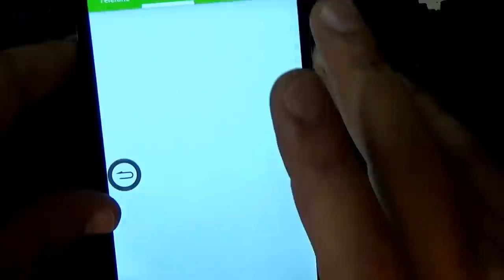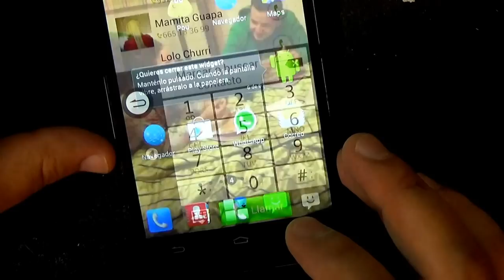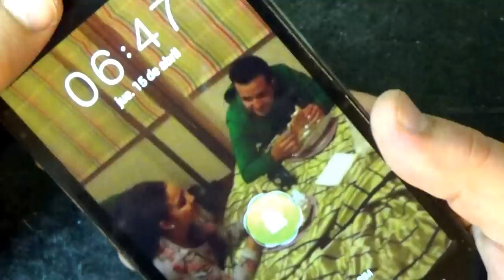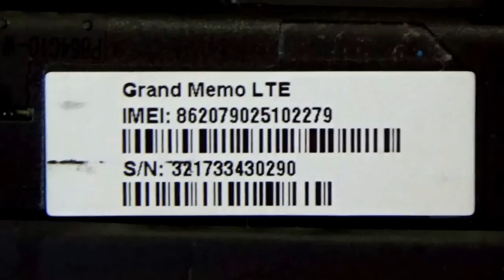ZTE Grand Memo замена модуля